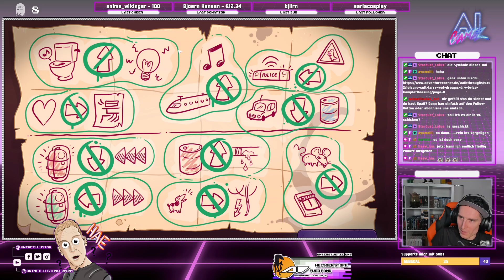Larry Laffer und exotische Frauen - Dry Twice FINALE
Larry Laffer landet, also nicht den Stich, sondern in einer KI oder eher einer Roboterfrau oder doch etwas anderes? Auf jeden Fall gibt es hier das Finale zu Leisure Suit Larry - Wet Dreams Dry Twice.